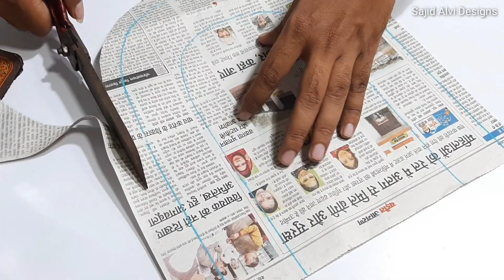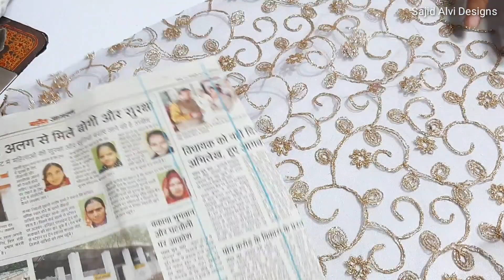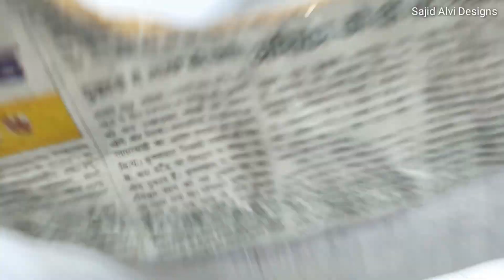कढाई वाली नेट का एक ओर New Blouse Neck Design /Blouse Neck Design/@alvisistersvlogs4633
सिलाई की ऑनलाइन क्लास के लिये हमारे whatsapp नम्बर पे सम्पर्क किजीये 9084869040

Contact Online classes only

designer-SAJID ALVI

with sajid designs